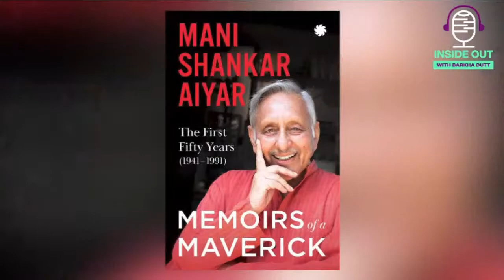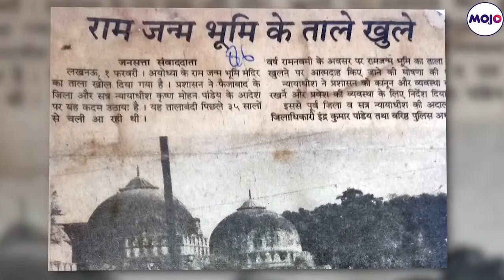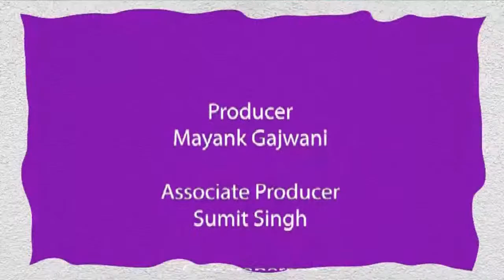Mani Shankar Aiyar Tell-All Interview I From Narendra Modi to Narasimha Rao I Barkha Dutt Podcast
Veteran Congress Leader and former diplomat Mani Shankar Aiyar speaks to Barkha Dutt in the 23rd episode of our podcast 'Inside Out'.

Aiyar says he belongs to Nehru-Indira-Rajiv Congress, and not Narasimha Rao's Congress. He talks about working with Rajiv Gandhi, his days in the PMO, anti-Sikh riots, his controversial comments about PM Modi which led to his suspension from his own party and why he thinks Congress has sidelined him even after retaining him back in the party.